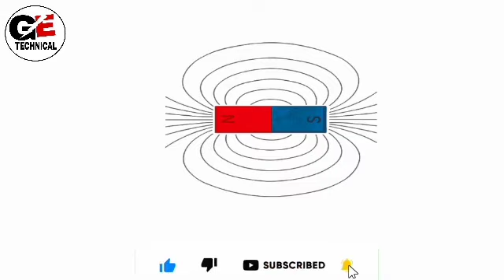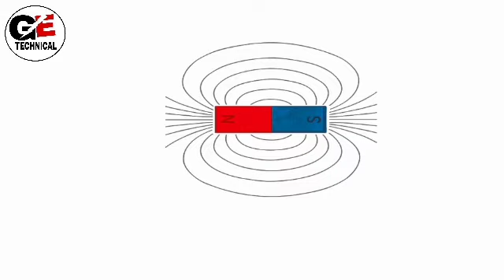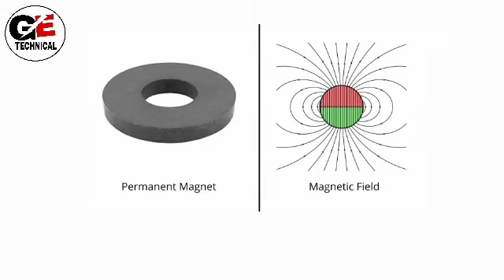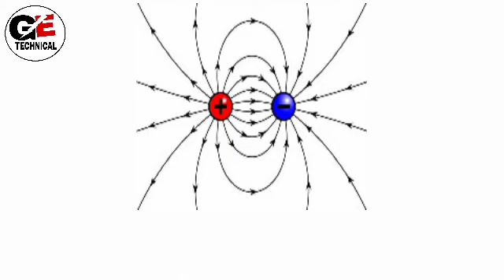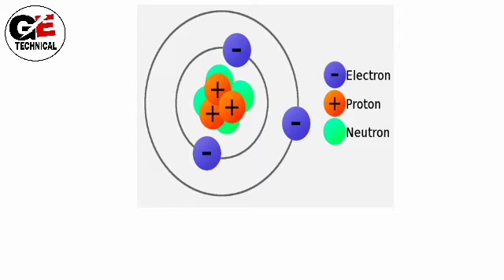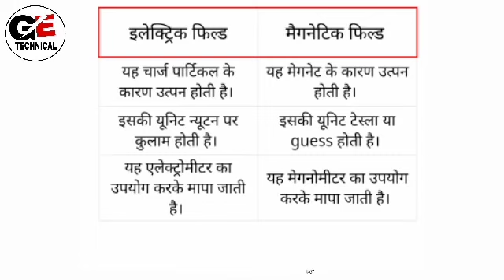इलेक्ट्रॉनिक फील्ड और मैग्नेटिक फील्ड क्या है और इसमें अंतर?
dost aaj es video ke andar इलेक्ट्रॉनिक फील्ड और मैग्नेटिक फील्ड क्या है और इसमें अंतर? es bare me  batane ki koshish kare hai Sathi hi aapko is video meine electrical
se Judi practical work ke bare mein bhi jankari Di hai ummid hai ki aapko yah video bahut pasand aaegi